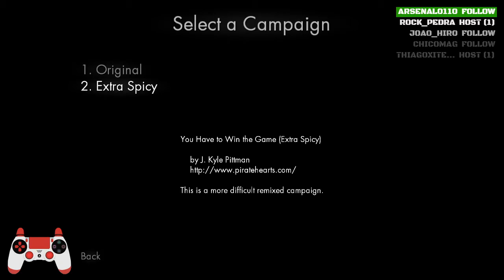You Have to Win the Game 100%